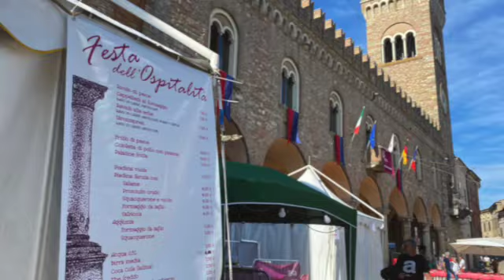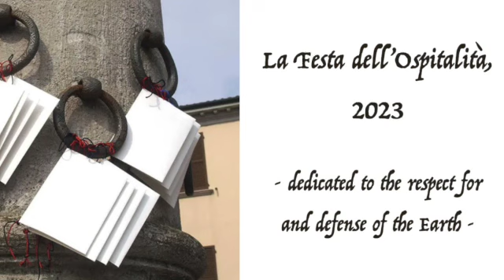Tour with Me: Bertinoro‘s Festa dell‘Ospitalità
One early September, Pino and I participated with enthusiasm in the Festa dell'Ospitalità in Emilia-Romagna hill town gem, Bertinoro.

Since the 13th century, Bertinoro has been lauded as "la città dell'ospitalità."

Enjoy this video to find out why.